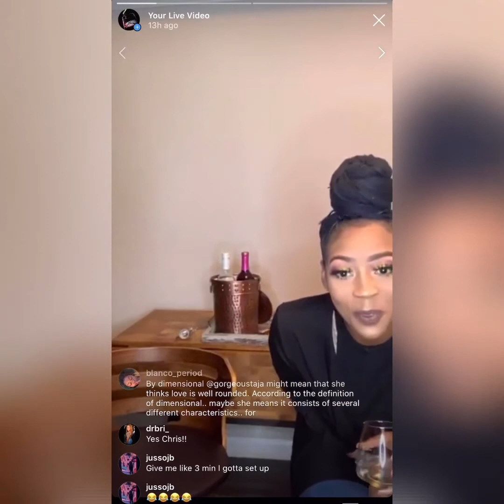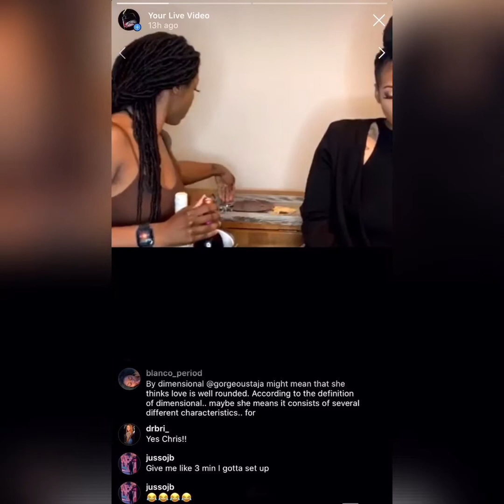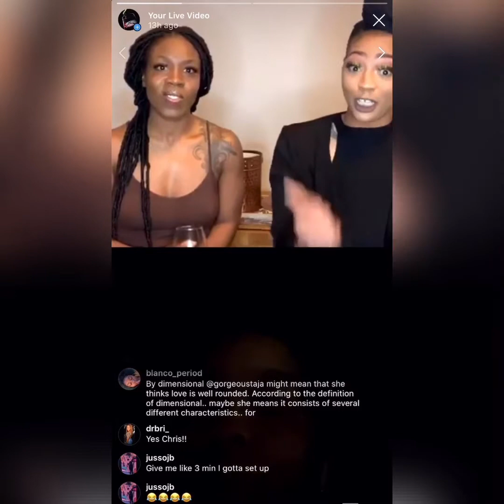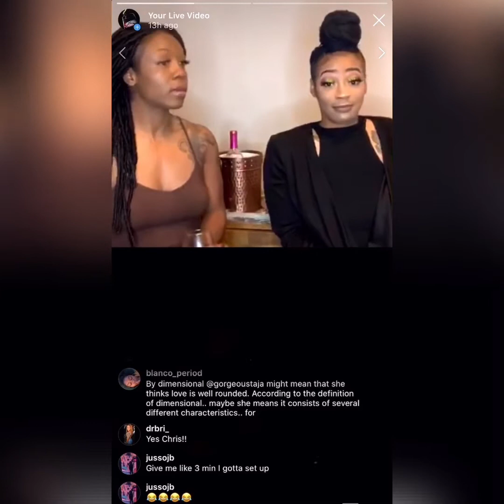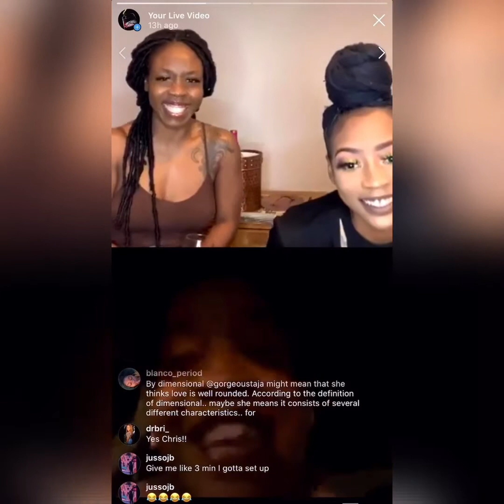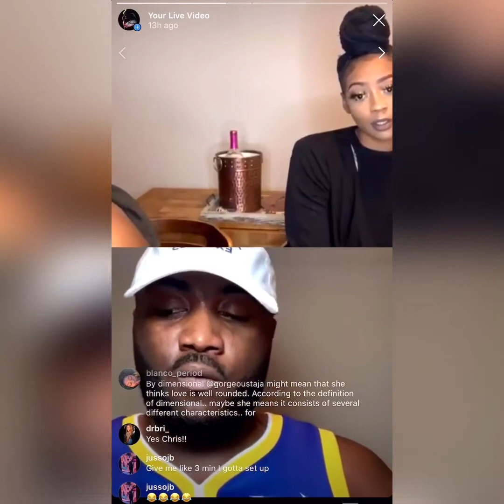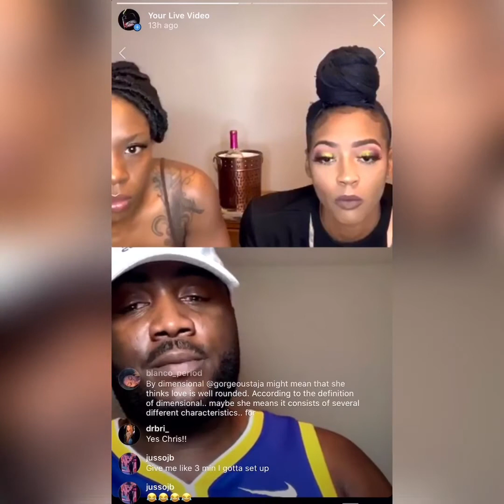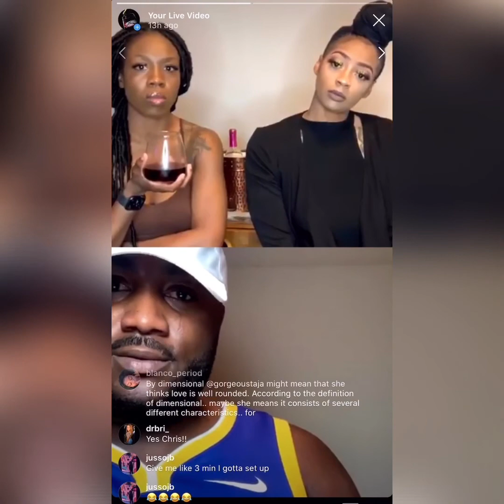#7 🥂✨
April 15th
Answering Questions & Tapping Into Love

Love is an intense feeling of deep affection. Also, a great interest and pleasure in something

Love Languages:
Receiving Gifts
Quality Time
Physical Touch

What’s unconditional love? Do we give it to everyone? Do you love yourself? Are we aware of what we want?